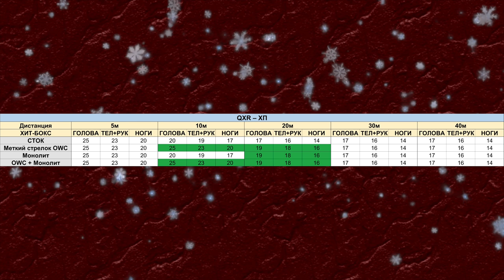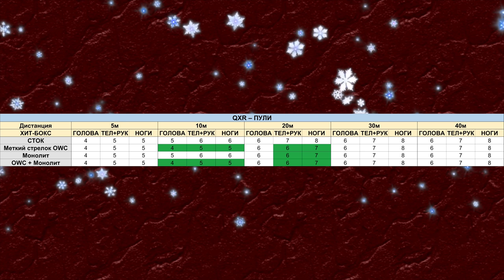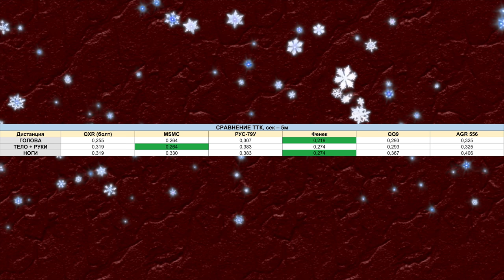*НОВЫЙ* ПП *QXR* ТЕСТ и ЛУЧШАЯ СБОРКА! СРАВНЕНИЕ С ДРУГИМИ ПП // НОВАЯ ИМБА 13 СЕЗОНА В COD MOBILE?!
Сегодня стал доступен новый ПП *QXR* в Call of Duty: Mobile!